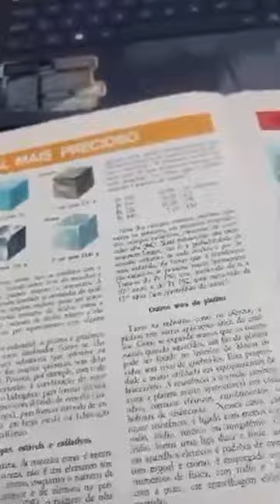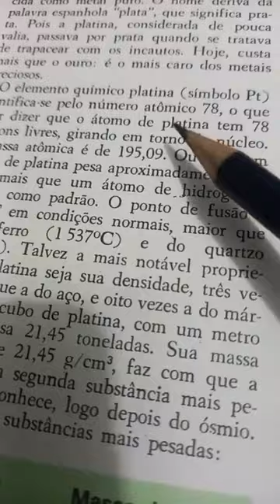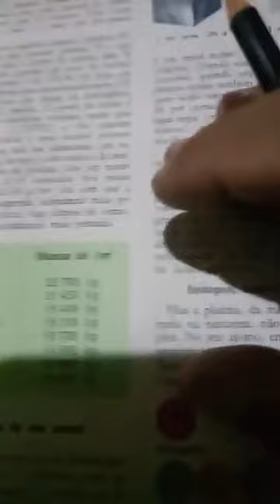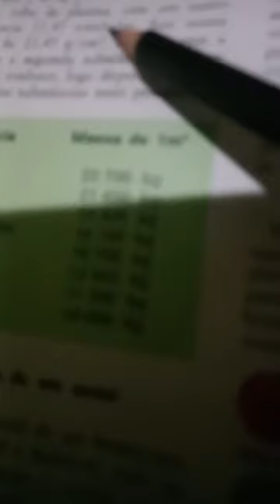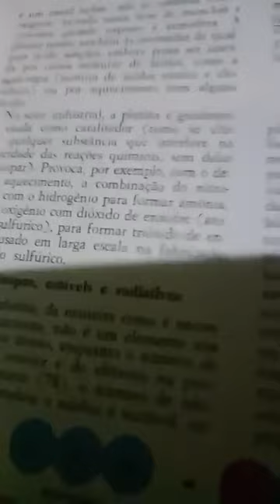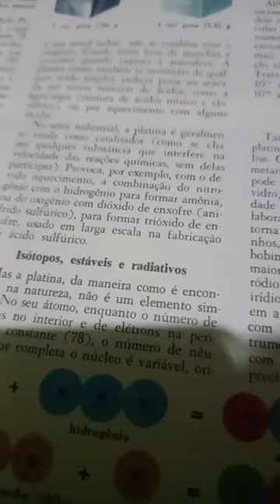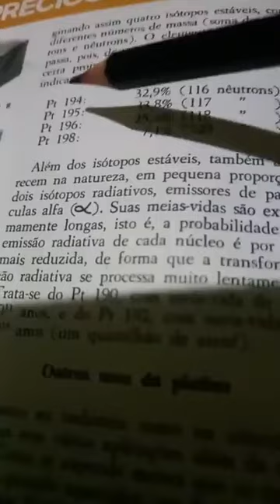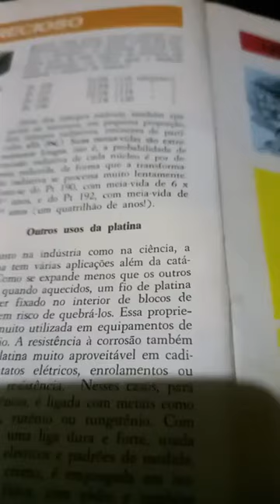Como iniciar aula sobre propriedades gerais de um átomo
O metal mais precioso do que o ouro e a prata para servir de estudo de propriedades físicas e químicas de um átomo é a platina.

É uma sugestão para iniciar aula de estrutura atômica.

Os pré-requisitos são:
- Mudanças de fases da matéria;
- Isótopos
- Densidade
- Radioatividade